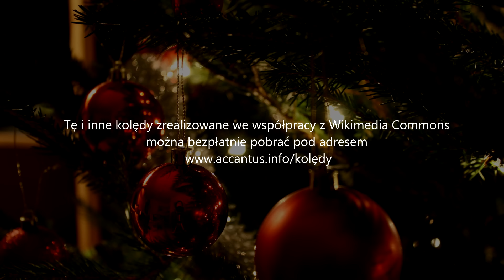Przybieżeli do Betlejem - Studio Accantus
W projekcie udział wzięli: Sylwia Banasik, Zuzanna Makowska, Kuba Jurzyk, Wiktor Korszla, Bartłomiej Kozielski, Krystian Krewniak, Natalia Piotrowska-Paciorek, Sylwia Przetak, Katarzyna Sawczuk, Magdalena Wasylik, Adrian Wiśniewski i Kamil Zięba.

Aranżacja muzyczna: Marcin Kuczewski
Reżyseria i realizacja nagrań, miks i mastering: Bartłomiej Kozielski - Studio Accantus
Reżyser wideo i operator kamery: Borys Kozielski
Autorzy muzyki i słów nieznani.

©: Stowarzyszenie Wikimedia Polska. Zezwala się na korzystanie z utworu na warunkach licencji Creative Commons Uznanie autorstwa 3.0 PL, dostępnej pod adresem